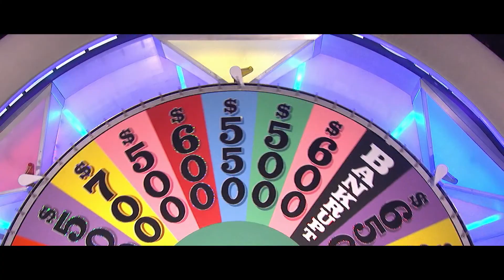Wheel of Fortune- Atlanta, GA